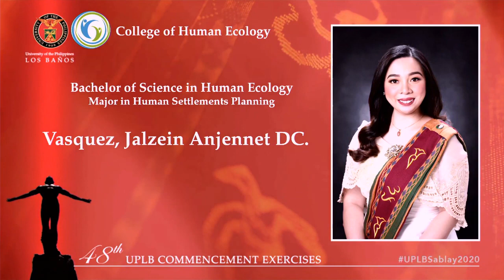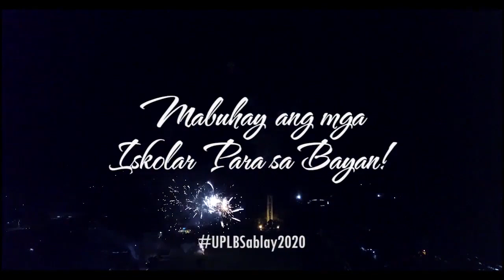College of Human Ecology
48th UPLB Commencement Exercises

The graduates of the College of Human Ecology